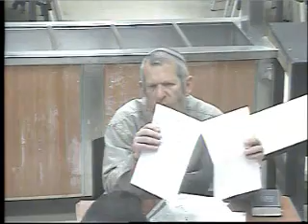הרב איציק אידלס - יום עיון לפסח